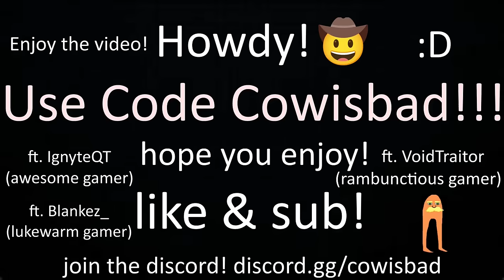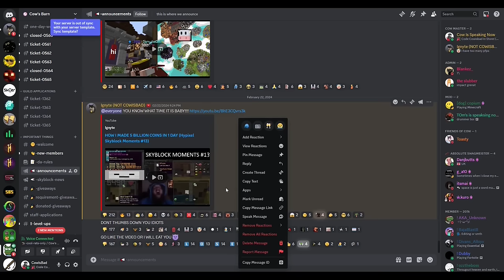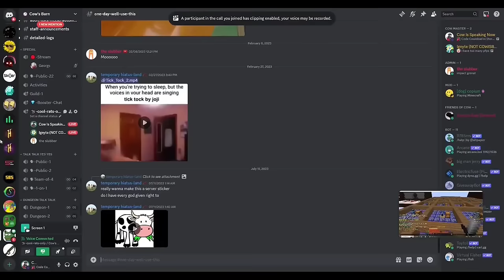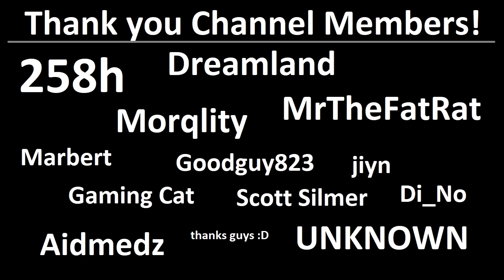WHAT! (hypixel skyblock moments #81)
Today we are experiencing a SENSATIONAL Economical Variation. (lots of coins being obtained and lost)

!!Use Code Cowisbad in the hypixel store!! Thanks :D

All the Majestic people in this video! IgnyteQT, VoidTraitor, Blankez_!
(He uploaded videos occasionally, sometimes!)

Thank you CanadianBacon for the donations during this stream!!! (along with all that you've already given, I really appreciate it :D)

258h
CanadianBacon
Morqlity
Dreamland
MrTheFatRat
UNKNOWN
Goodguy823
Di_No
Marbert
Gaming Cat
Scott Silmer
jiyn
Aidmedz